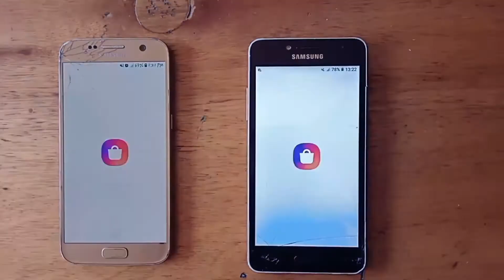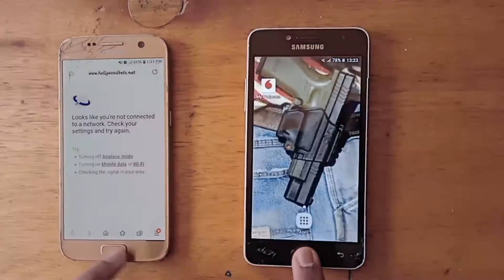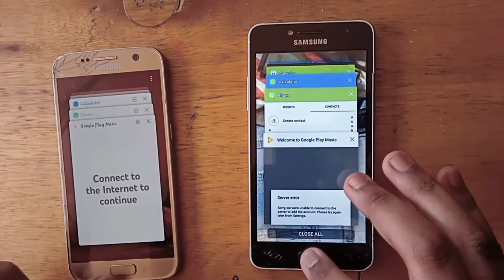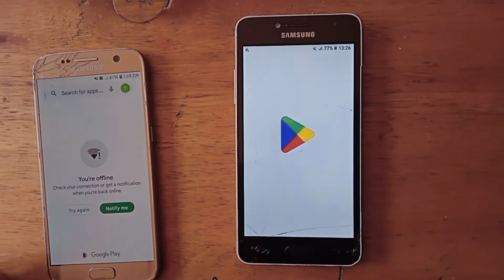Samsung Galaxy S7 vs Grand prime plus |Speedtest